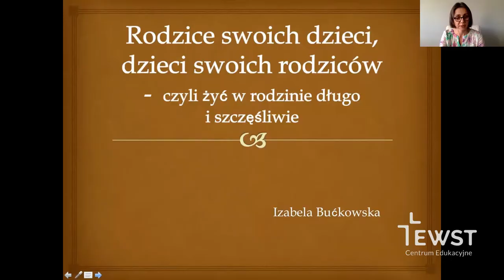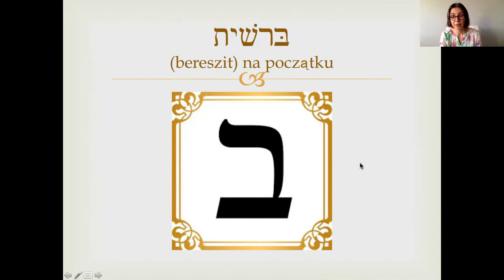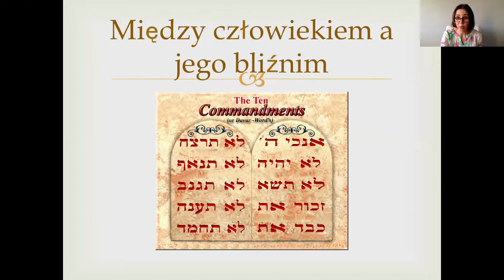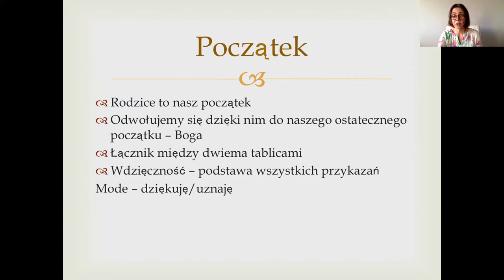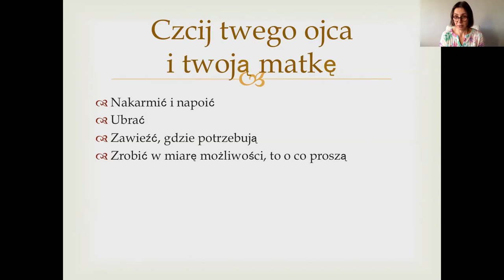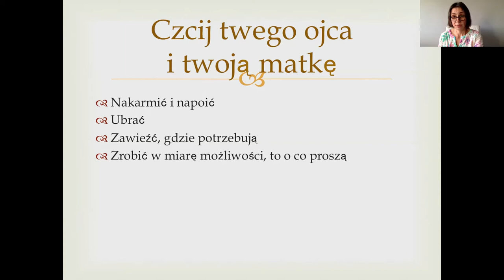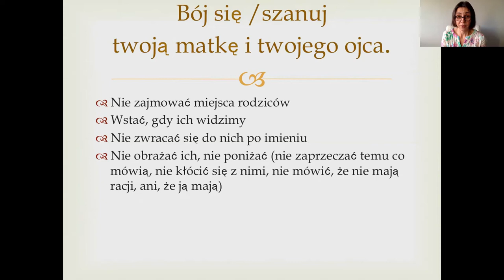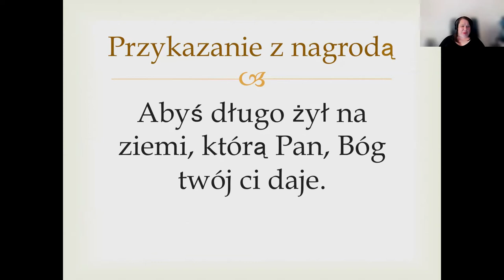Rodzice swoich dzieci, dzieci swoich rodziców - żyć w rodzinie długo i szczęśliwie | EWST online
W czasie naszego wakacyjnego spotkania, sprawdzamy co ma nam do zaoferowania skarbnica żydowskiej mądrości w temacie rodziny. Wydobędziemy z niej kilka wskazówek, które mogą okazać się aktualne również i dzisiaj. Podstawą dla naszych rozważań będzie Dekalog wraz z jego rozwinięciem w interpretacji rabinicznej.

Spotkanie poprowadzi Izabela Bućkowska – wykładowczyni EWST, organizatorka edukacyjnych podróży do Ziemi Świętej.

❗️ Interesujesz się teologią? Dołącz do nas!